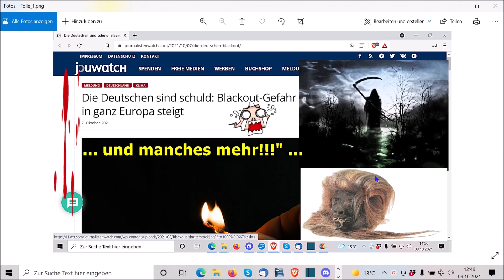„Die Deutschen sind schuld: Blackout-Gefahr in ganz Europa steigt und manches mehr!!!“ ...